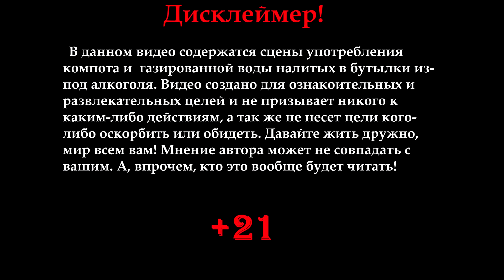Коньяк Бурсамдзели 5 лет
Сравниваю Грузинский коньяк Бурсамдзели и Сокровище тифлиса